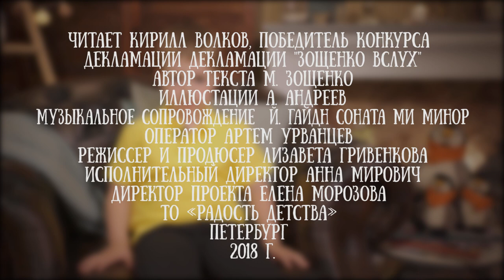Кирилл Волков читает рассказ "Трусишка Вася" Михаила Зощенко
Кирилл Волков - лауреат конкурсов чтецов "Радость детства" и "Зощенко вслух",

Рассказы Зощенко не только смешные, но и поучительные. История про Васю - не исключение.

 Мальчик очень любил прокатиться на телеге, запряженной лошадью отца. Кузнец этого не одобрял. Однажды Вася взял телегу и поехал к лесу. В колесо попала ветка и начала хлестать мальчика по спине. Он перепугался и подумал, что это лошадь его бьет…